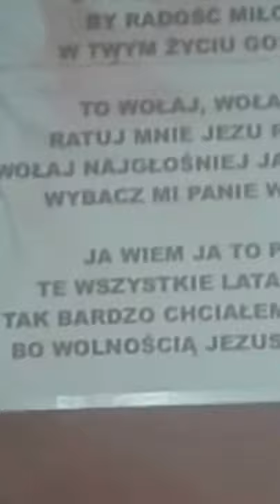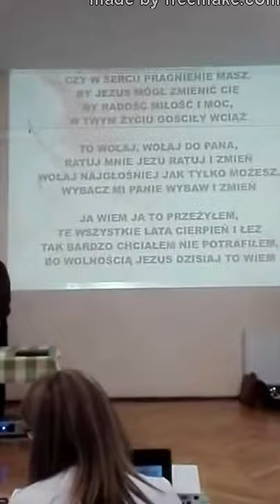JANEK Z KUTNA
Boże Słowo głoszone podczas Dni Trzeźwości, które odbywały się 3 dni 23,24, 25 czerwca 2018 r. w Wiśle w strażnicy na Oazie organizowanej przez Chrześcijańską Fundację ELIM z Wisły. Strona Fundacji
Więcej rozważań biblijnych Brata Janka można posłuchać także tutaj: